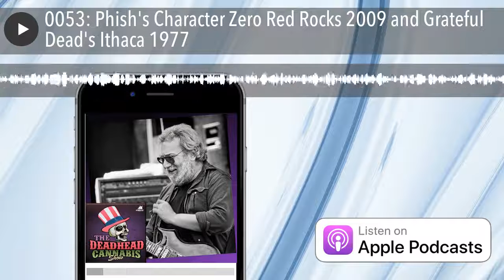0053: Phish's Character Zero Red Rocks 2009 and Grateful Dead's Ithaca 1977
Jim Marty reports that even with the pandemic, cannabis year over year sales in most states and Canada are up. Larry Mishkin talks about how cannabis is bringing political adversaries on both sides of the aisles together. They review Phish's performance of Character Zero at Red Rocks in 2009 and The Grateful Dead's 1977 performance at Cornell University.

Produced By MJBulls Cannabis Podcasts

Photo Courtesy of Jay Blakesberg